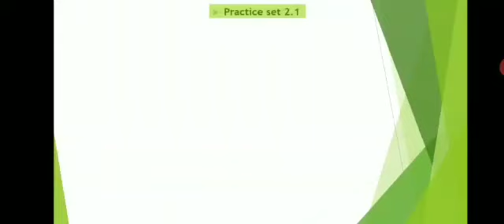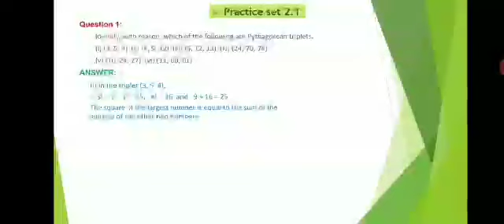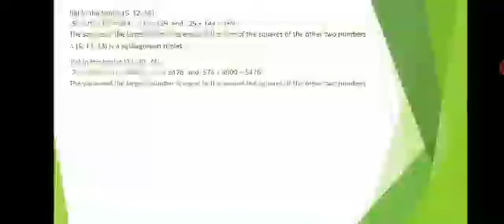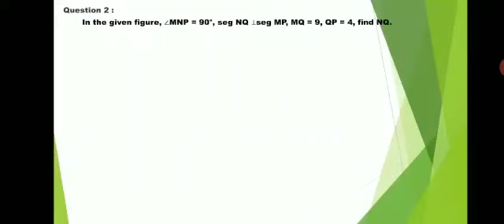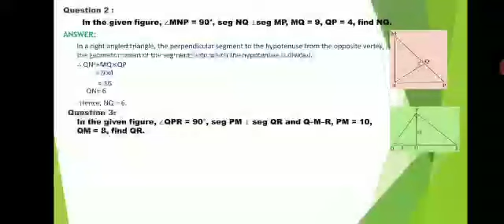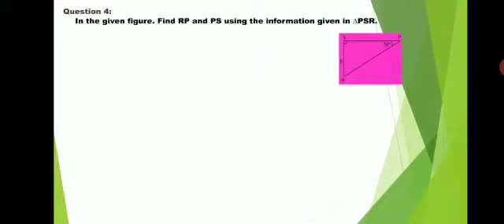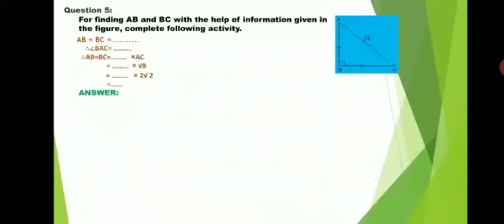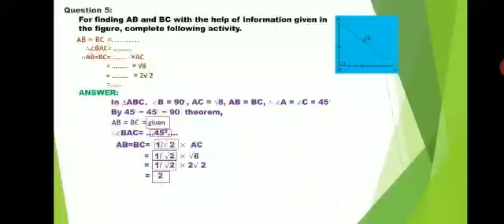Pythagoras theorem practice set 2. 1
Examples and solutions